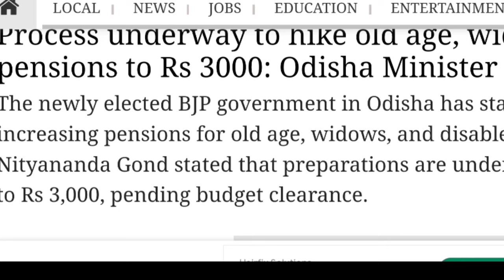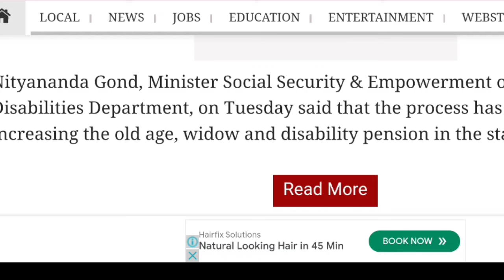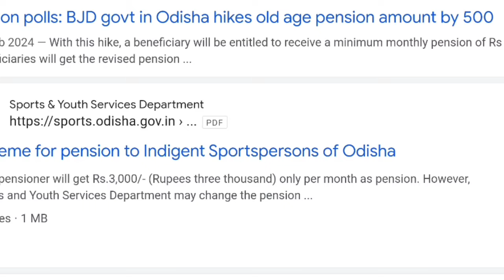Pension will be Increased in Odisha | ବଢିବ ଭର୍ତ୍ତା ଟଙ୍କା ବଡ଼ ଘୋଷଣା | Today Breaking News Odisha